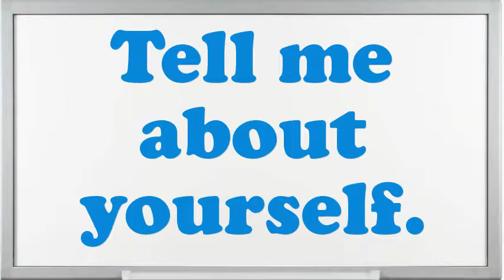AC Specialist interview questions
Interview Questions for AC Specialist.What are you doing if you worked as an AC Specialist?What makes your comforts about an AC Specialist position?How prolonged do you plan to stay at company if offered the AC Specialist position?What are your professional objectives for an AC Specialist?What are the potentials of an elegant AC Specialist?What was the critical condition you have experience as an AC Specialist?In your AC Specialist Chef job did you feel you improved agreeably?Do you believe you are over certified for the position this AC Specialist?10 popular interview questions, commonly asked interview questions, first job interview questions,